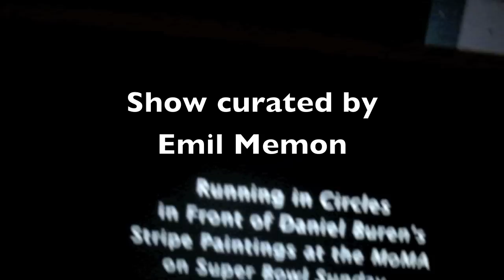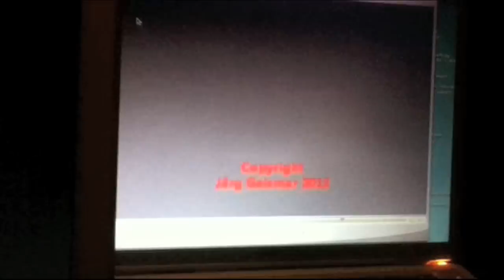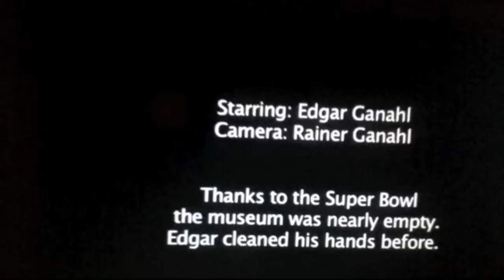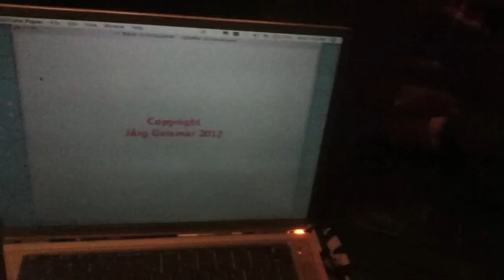The VON show/Armory week, NYC/Apollo Heights@art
Part of the "The VON show"Armory week,NYC, curated by Emil Memon. Video is from the closing party for the art show , featuring music by NYC band, Apollo Heights.